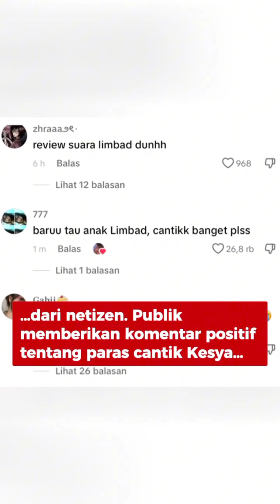Putri pesulap Limbad bongkar kelakuan ayahnya di rumah ternyata suka nyanyi dangdut!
"Dekat banget, kalau ayah syuting, aku suka ikut. Ayah baik, kalau di kamera seram, tapi di rumah aslinya baik banget," saat wawancara di studio Pagi Pagi Ambyar, Jalan Kapten P Tendean, Jakarta Selatan, Kamis (17/10/2024).

Menyoal Kesya, Limbad menilai putrinya merupakan anak yang manja dan menyenangkan. "Sosok yang manja dan menyenangkan, kata ayah aku. Aku ikut ayah kemana-mana," kata Kesya usia dibisiki Limbad.